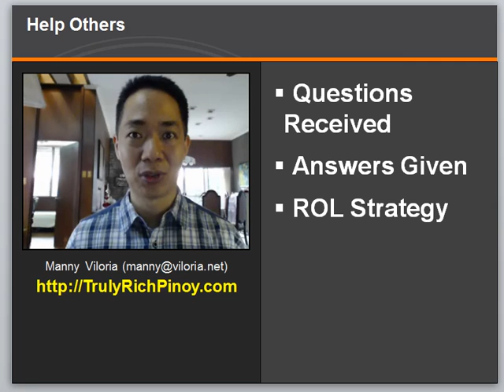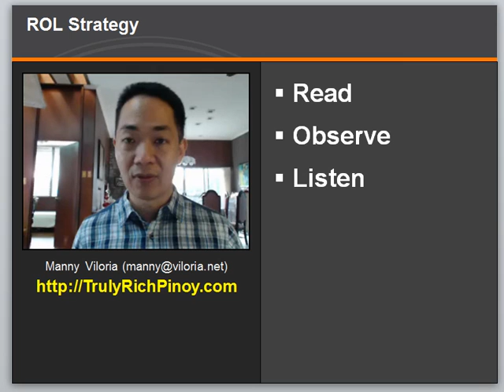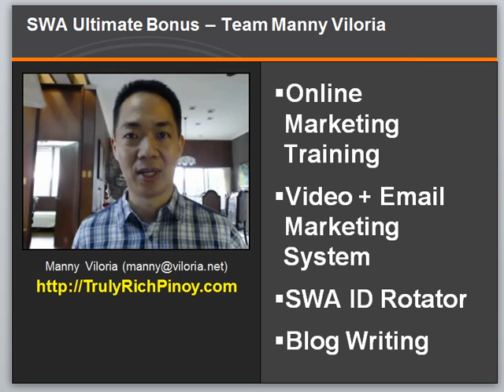Blog Marketing: What To Blog About, by Manny Viloria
Manny Viloria explains to his SWA Ultimate friends what they can publish in their blogs. A lot of people keep asking: "What should I blog about?"